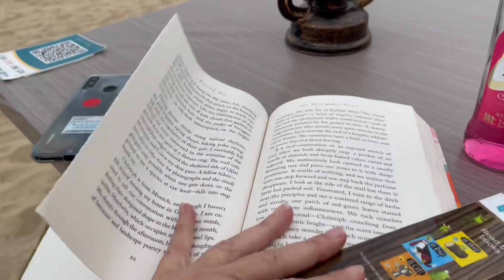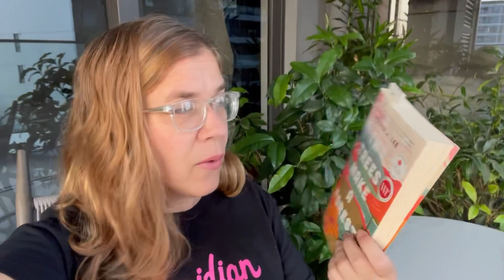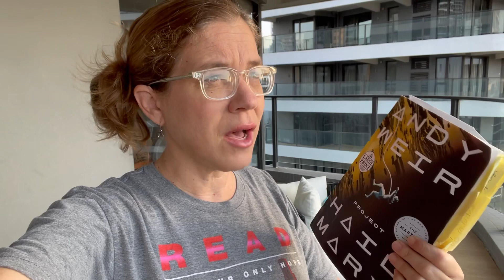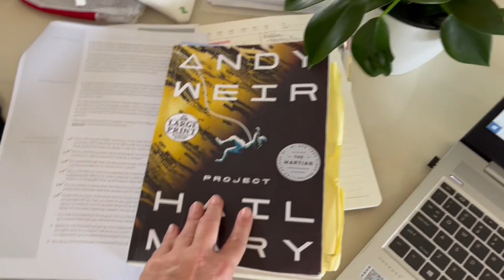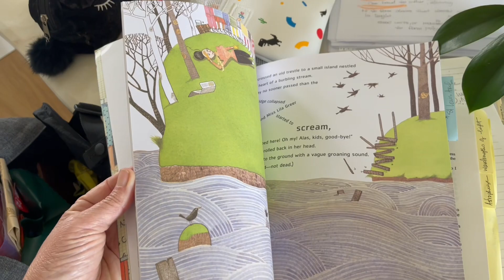A Mishmash October Vlog